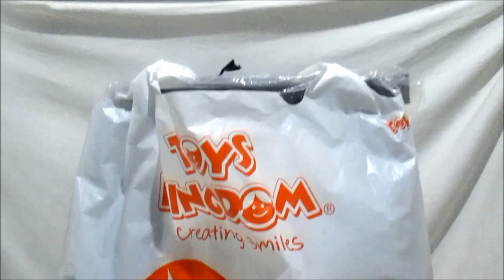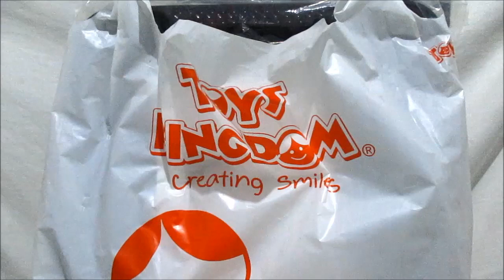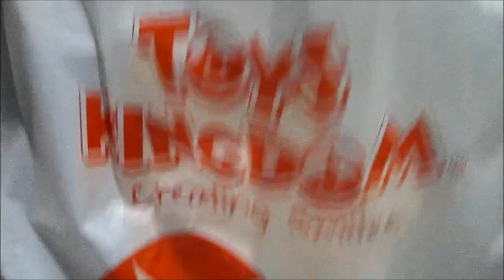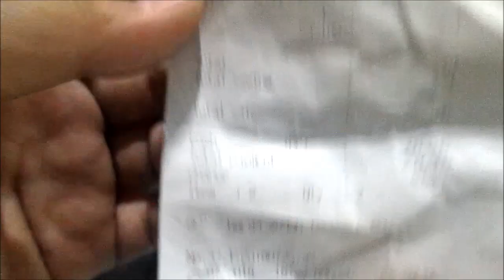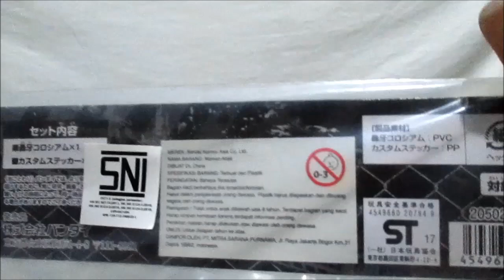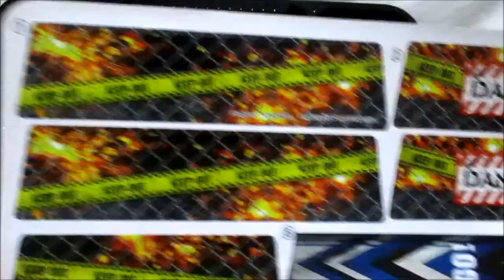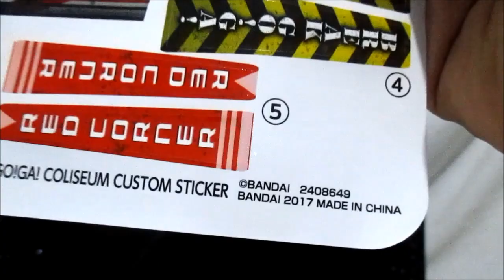BREAK GO! GA! ARENA COLISEUM UNBOXING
BREAK GO! GA! adalah mainan terbaru dari BANDAI yg di produksi tahun 2017. Mainan ini kurang lebih sama dengan mainan yg pernah Booming dan Hits pada awal tahun 2000an yaitu CRUSH GEAR. BREAK GO! GA! mungkin bentuk Upgrade dari CRUSH GEAR, dimana kita dibuat lebih mudah saat merakit mainan ini. Jadi kita hanya perlu memasang beberapa Part dan Sticker. Sistem permainan BREAK GO! GA! mirip seperti teknik bela diri dan gulat.

Like Facebook Page :
Anes Tokusatsu